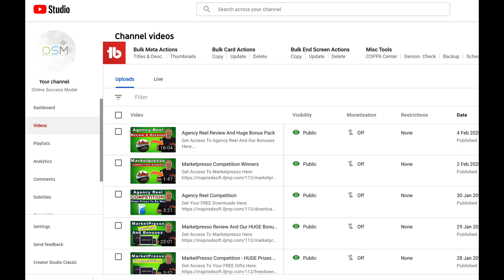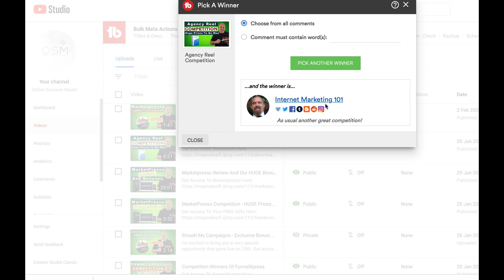Agency Reel Competition Winners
Groundbreaking, “Self-Filling” AI-Based App Builds and Runs a Professional Agency Business FOR You With Just Minutes of Work.

Agency Reel is the first totally comprehensive solution for anyone looking to start, grow, and run a serious marketing services agency from scratch with just minutes of work.

Not only can it find clients and add clients to the software with your branding, but Agency Reel allows you to create graphic and video content for clients. You can tap into advanced A.I. content stream technology that smartly posts a mix of that content 24-7 100% for you without having to lift a finger, just as if you run an agency with a full team yourself!

Recommended Products

Also, we have lots of great tips and tricks on affiliate marketing if you would like to learn how i become one of the best affiliates for jvzoo then come and join our social media community.